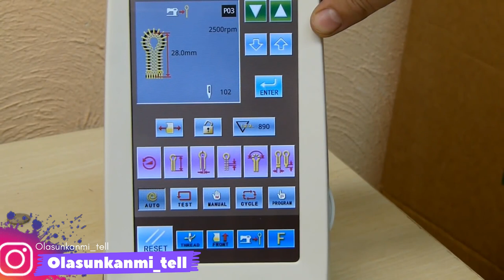Button hole machine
📚 JOIN SEWING WORKSHOP PRIVATE CLASS ABOUT SUIT CUTTING&SEWING AND OTHER OUTFIT, ENROL

more video to watch bellow

how to take native measurements